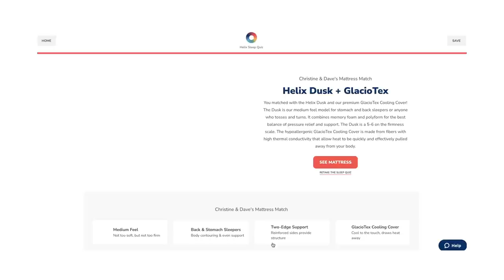NEW HOUSE TOUR, MOVING, DIY HOME REMODEL | FRUGAL FIT MOM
Thanks Helix for sponsoring! to get up to $200 off your mattress, plus two free pillows

Kitchen hardware
Kitchen hinges
Cheap Flooring in basement
Laminate installation kit
Waterproof underlayment
Living area wall color - Pale Oak Benjamin Moore
Bedroom Wall color - Stone Eagle Sherwin Williams
Basement bedrooms - Agreeable grey Sherwin Williams
Blue Accent Wall - Slate Tile Sherwin Williams

OR text "frugalfitmom" to 500-500

00:00 We bought a house!
1:04 Before Tour
2:43 What to buy when moving
4:04 Tour continues
7:20 House Projects Begin!
11:23 About to move in
16:45 Finished Tour